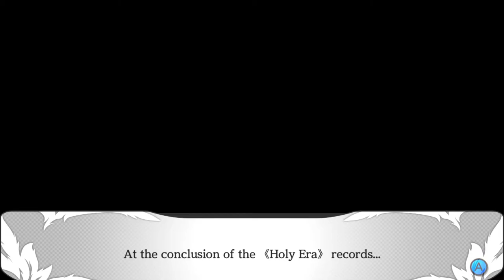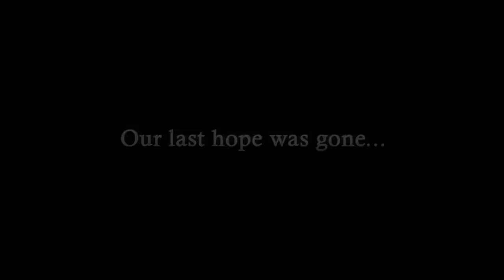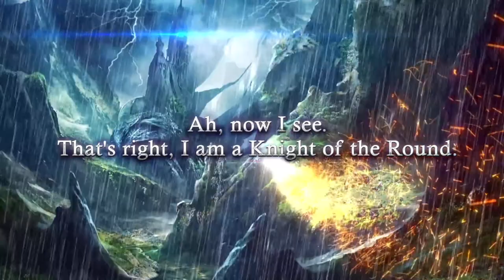Saviors of Sapphire Wings / Stranger of Sword City Revisite First Time Gameplay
Em Saviors of Sapphire Wings, um herói caído reencarnou 100 anos após ser derrotado pelo Overlord of Darkness. Junte-se a aliados, explore masmorras e derrote monstros nesta joia de RPG!